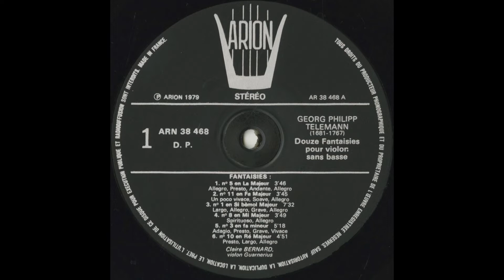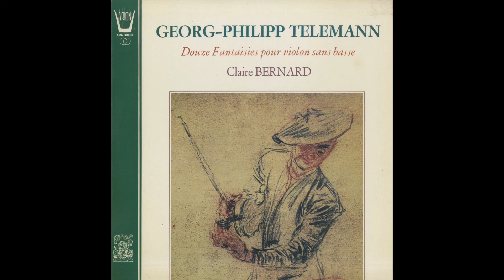Silent Tone Record/Telemann:12 Fantasies/Claire Bernard(vn) ARION:ARN 38468 古典音乐 黑胶唱片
テレマン(Telemann,泰勒曼):12のファンタジー(12 Fantasies,12首幻想曲)/クレール・ベルナール(Claire Bernard,克莱尔·伯纳德)(vn)/仏ARION:ARN 38468 FR STEREO Original/管理番号:8775/